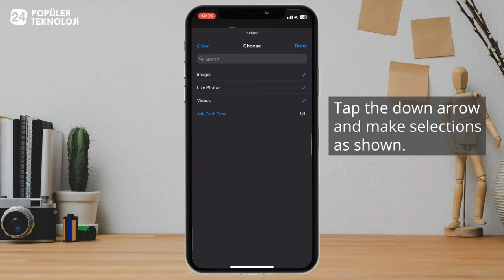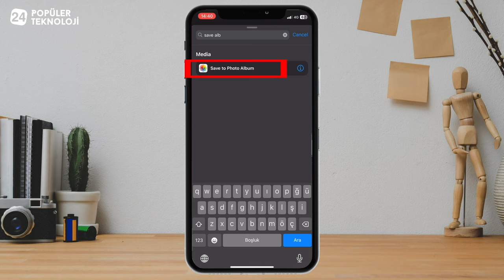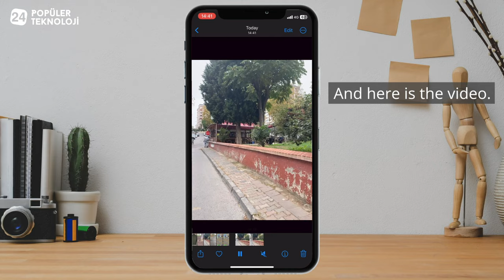How to Convert Live Photo to Video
Another way to make videos from live photos on iPhone is to use the Shortcuts app. In this video, you can learn how to convert multiple Live Photos to Video with Shortcut.